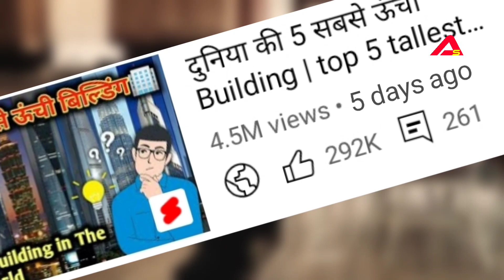10 अजीबों गरीब Fact 😲|| 10 amazing fact @HindiCountdown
10 अजीबों गरीब Fact 😲|| 10 amazing fact ‎@HindiCountdown

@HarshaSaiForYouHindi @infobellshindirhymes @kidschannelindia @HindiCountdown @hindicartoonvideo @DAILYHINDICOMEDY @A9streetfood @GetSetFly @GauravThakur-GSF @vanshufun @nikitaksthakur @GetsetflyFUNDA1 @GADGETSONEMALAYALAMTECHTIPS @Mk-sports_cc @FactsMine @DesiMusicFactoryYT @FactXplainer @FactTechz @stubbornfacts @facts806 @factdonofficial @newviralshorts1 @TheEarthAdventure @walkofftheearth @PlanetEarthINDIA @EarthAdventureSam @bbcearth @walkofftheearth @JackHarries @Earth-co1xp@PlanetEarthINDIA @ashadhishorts